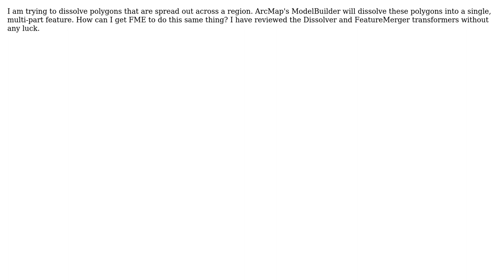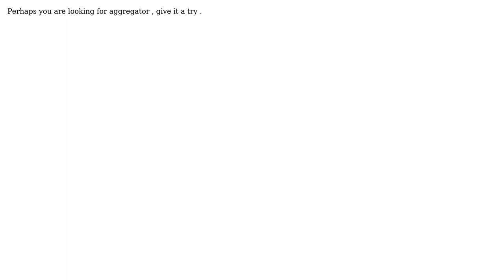GIS: What is FME equivalent to ArcGIS Dissolve?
With thanks & praise to God, and with thanks to the many people who have made this project possible! | Content (except music & images) licensed under CC BY-SA | Music | Images & others | With thanks to user PolyGeo user Jorge Vidinha user denim_dan and the Stack Exchange Network Trademarks are property of their respective owners. You are responsible for your own actions.